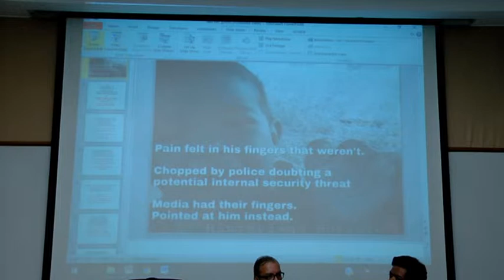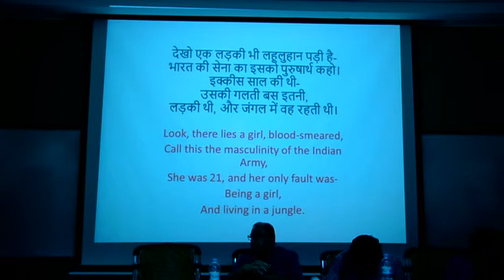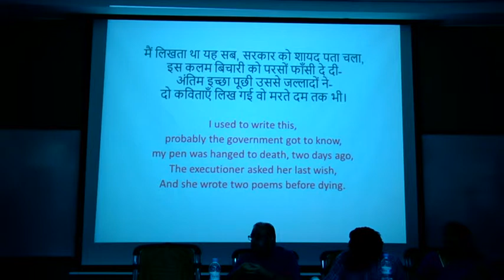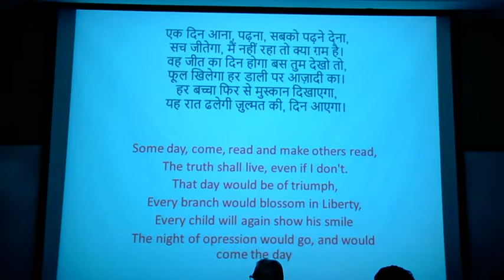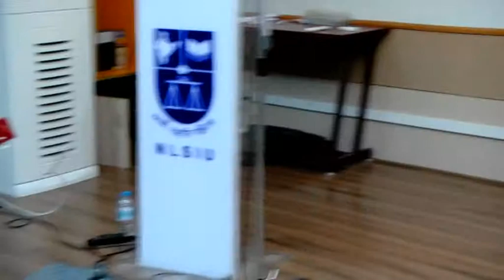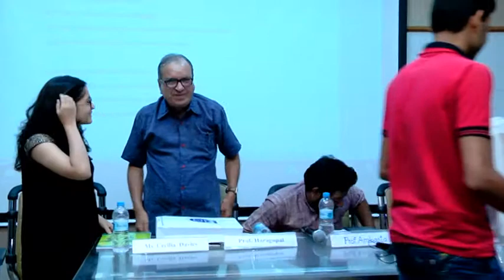Caging Dissent: A Discussion on the Incarceration of Prof. G. N. Saibaba - Part 8 (26/07/18)